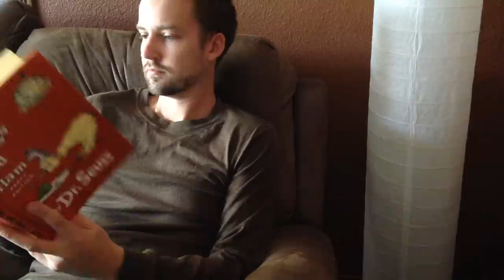Answering Machine Guitar Amplifier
For those days went you just don't want to answer the phone.

Demo of the internal and external speaker options on an answering machine to guitar amplifier conversion.

Recorded with iPhone 5 / Edited in Final Cut Pro